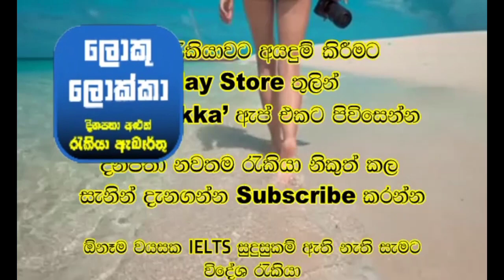කැනඩාවේ අවන්හල් සහකරු රැකියා. වැටුප ලක්ෂ 7 යි. නවාතැන් නොමිලේ restaurant helper foreign jobs Canada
1.) ඇන්ඩ්‍රෝයිඩ් Phone සඳහා
රජයේ රැකියා සහ විදේශ රැකියා ✈️✈️ ඇප් එකේ ලින්ක් එක 👇